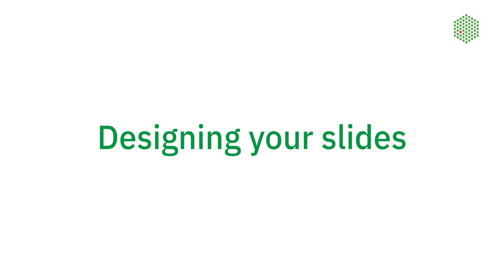How to become a better scientific presenter - tips and tricks for scientists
If you're a scientist, no doubt you have to present your work, be it to your group or at a conference. Media and Presentation Trainer Ali Sargent has a bunch of tips on how to reduce your nerves, how to keep the audience engaged, how to prepare your slides and how to make numbers memorable.

Video Producer: Claudiu Grozea
Project Manager and Editor: Nicola Vegiopoulos